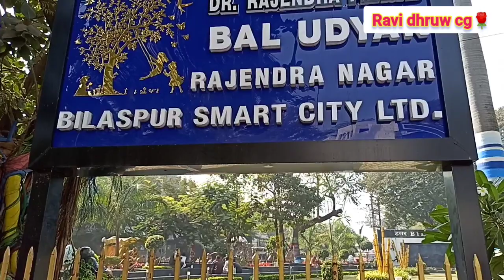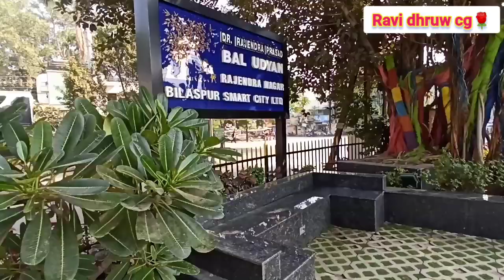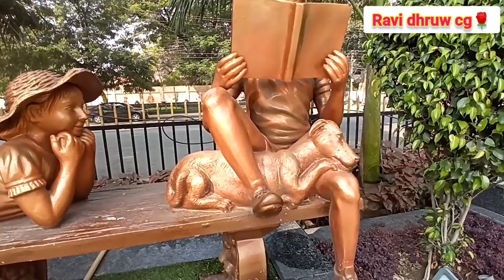बाल उद्यान बहुत सुंदर जगह आये बिलासपुर म हावै बिलासपुर छत्तीसगढ़ भारत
बाल उद्यान बहुत सुंदर जगह हावै जेन्ह बिलासपुर म हावै बिलासपुर छत्तीसगढ़ भारत